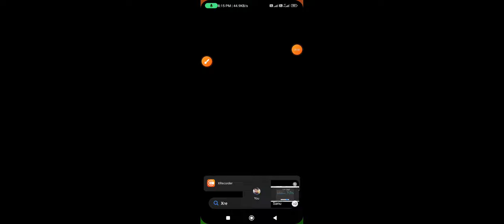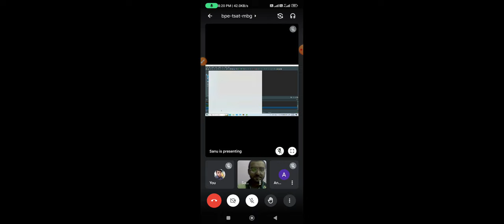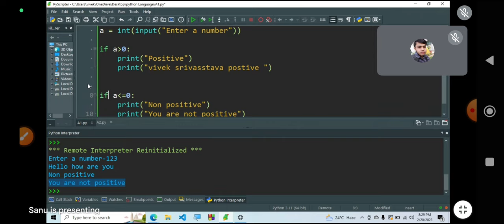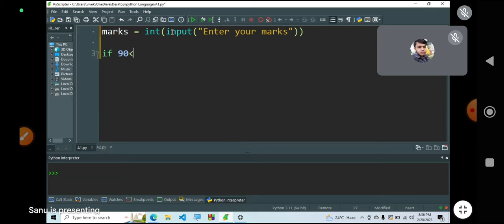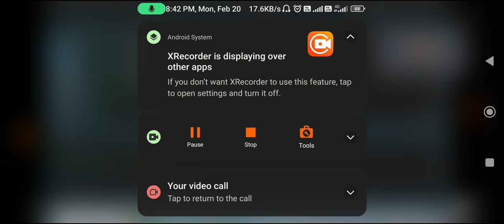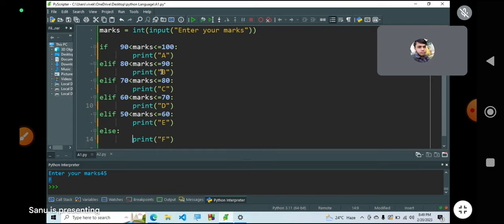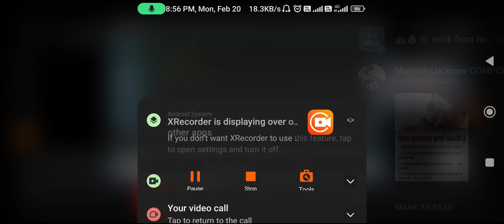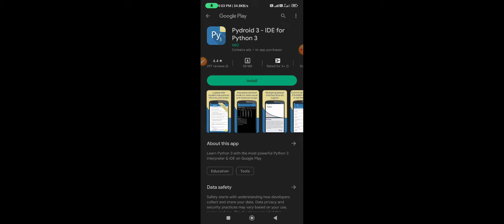python Coding If Else Statement